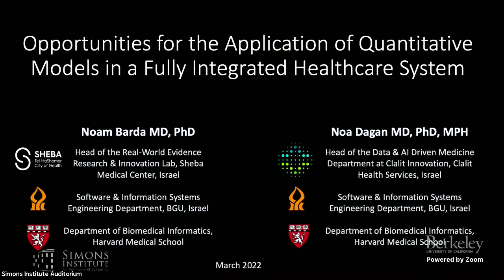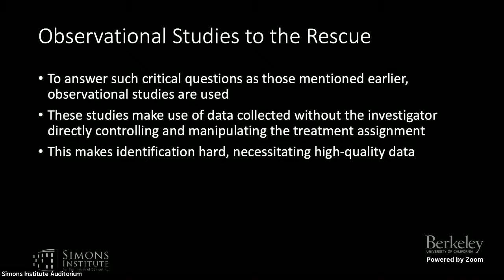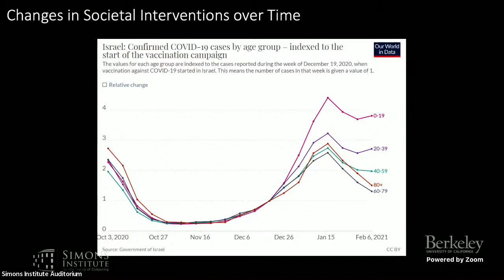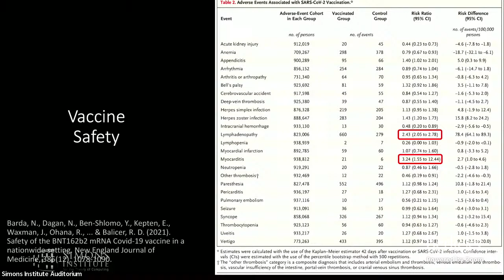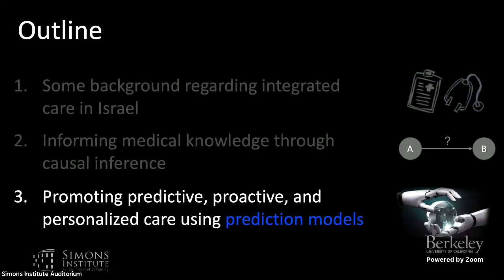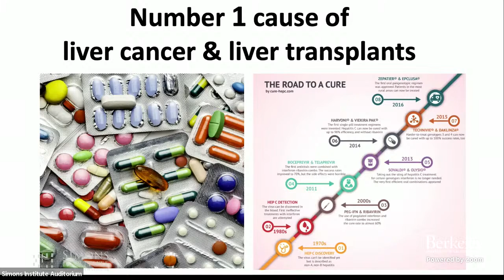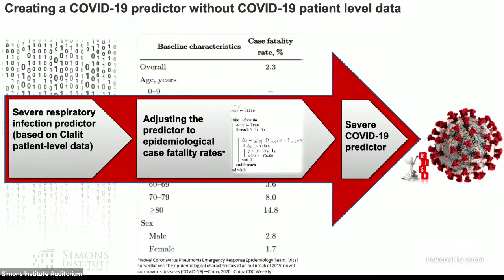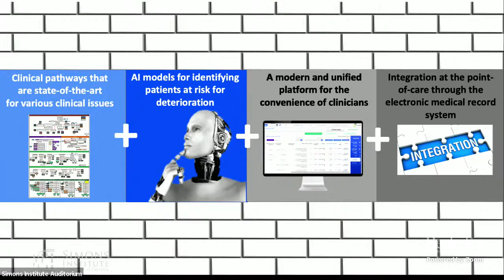Opportunities for the Application of Quantitative Models in a Fully Integrated Healthcare System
Noa Dagan (Harvard, Clalit Research Institute and Ben-Gurion University)
Noam Barda (Harvard, Tel-HaShomer Medical Center and Ben-Gurion University)
Theoretically Speaking

Health insurance in Israel is mandatory, comprehensive in its list of services, and provided by four integrated payer-provider organizations. Clalit Health Services is the largest of these organizations — responsible for the care of over half of the Israeli population. Most of this care (outpatient and inpatient) is directly provided by Clalit, and the rest is purchased by Clalit. All services provided or purchased are stored in a single comprehensive analytic data warehouse. This talk will focus on the opportunities that such an integrated system and its data offer in using quantitative models for state-of-the-art research and digital health care interventions.

Noam Barda and Noa Dagan will discuss the two main quantitative tools used for digital health care — causal inference and prediction models. They will show how the depth and immediacy of the data allowed for causal research that provided necessary and timely information regarding the effectiveness and safety of mRNA COVID-19 vaccines. They will also show how such unique data enabled them to study an often-overlooked aspect of vaccination — indirect protective effects. They will also demonstrate how this data can be used for promoting predictive, proactive, and personalized care. They will demonstrate how prediction models are created and how they are integrated into the point of care.

Noam Barda holds an MD from Tel Aviv University, a PhD in public health and computer science from Ben-Gurion University, and a BSc in computer science from the Open University. He completed his postdoctorate in the Department of Biomedical Informatics (DBMI) at Harvard Medical School. He is the head of the Real-World Evidence Research and Innovation Lab at Tel HaShomer medical center, Israel’s largest hospital, and co-heads the Digital Healthcare Laboratory in the Department of Software and Information Systems Engineering at Ben-Gurion University.

Noa Dagan holds an MD and an MPH from the Hebrew University, and a PhD in computer science from Ben-Gurion University. She completed her postdoctorate in the Department of Biomedical Informatics (DBMI) at Harvard Medical School. She is the director of the AI-Driven Medicine Department at Clalit Innovation and the Clalit Research Institute, and co-heads the Digital Healthcare Laboratory in the Department of Software and Information Systems Engineering at Ben-Gurion University.